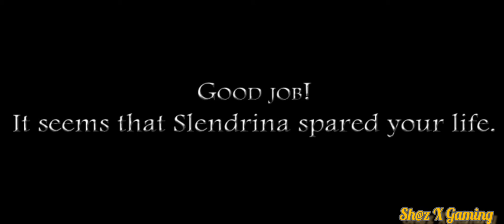Slendrina | Slendrina in school | The Slendrina in School horror full gameplay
This is a horror gane story. This time you are in an old school where Slendrina at young age use to go to.

Try to find 8 fuses that are scattered throughout the school. The 8 fuses will be used to open a locked door. You must also find one of Slendrina's belongings like teddy bear and give it to her  to get something in return.

You also need to find some keys to open certain doors and health boxes that give you a little more health when you have been injured. You must find her teddy bear, and give it to Slendrina, which causes her to spare your life. so you will be able to escape from slendrina old school.If you like horror games then most welcome here!